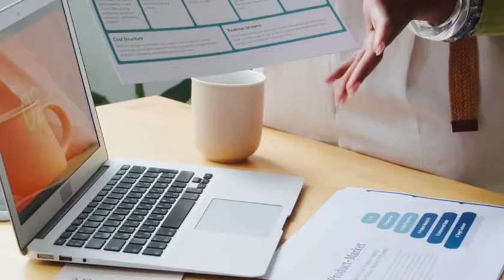Video Clips Research